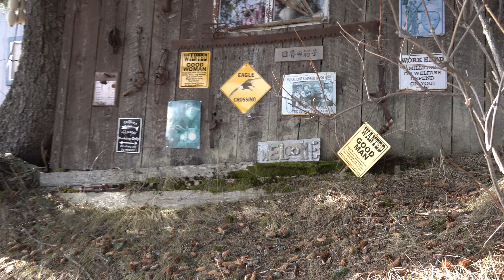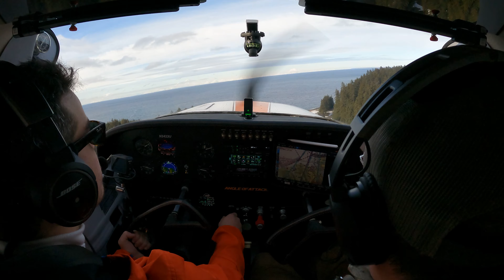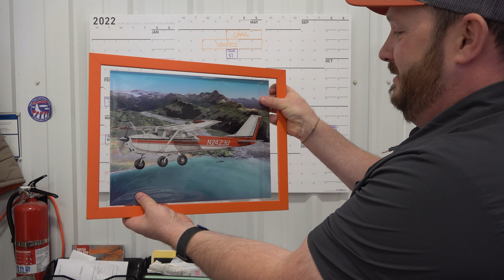ALASKA - PART 2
We are back with the second part of our trip to Alaska with @OscarMStories , @angleofattack  & @StayLevelAvionix !!

In this video you will feel as if you were flying with us over immense glaciers and jaw-dropping scenery. It was certainly a unique and unforgettable experience, which every pilot should experience once in a lifetime.

Thanks to the VirtualFly SOLO PRO G1 simulator that Angle of Attack now has in its flight school, maneuvers can be perfected and detailed landings can be made.

Stay tuned to all of their channels:  @Angle of Attack  for the complete series,  @Stay Level Avionix   for all virtual fly's product and  @Oscar M Stories   for extra behind the scene flying, and be sure not to miss any of their magnificent videos.